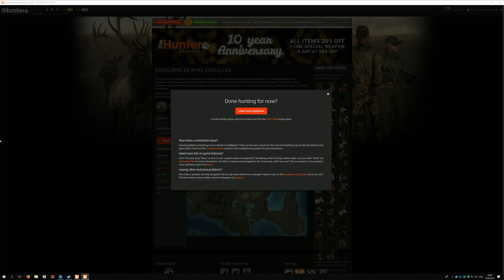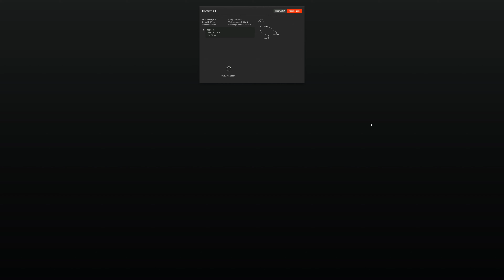The Hunter Komplett FREE bei steam jetzt